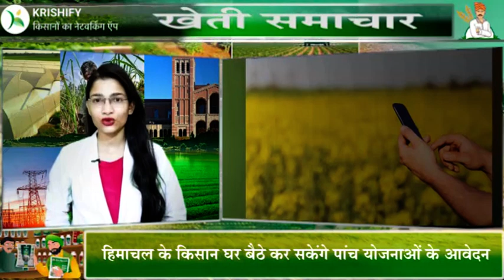आज के प्रमुख खेती समाचार । Today's Agriculture News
Watch the video to see the top news of agriculture.

 प्रमुख खेती समाचार
हिमाचल प्रदेश के कृषि निदेशालय ने किसानों की सुविधा के लिए एक बड़ा फैसला लिया है। इसके तहत किसान खेत में बाड़ लगाने और पॉलीहाउस बनाने से संबंधित पांच योजनाओं के लिए घर बैठे ही आसानी से आवेदन कर सकेंगे। सरकार के इस फैसले का उद्देश्य सरकारी योजनाओं का लाभ समय पर, पारदर्शिता पूर्ण तरीके से देना है और किसानों को सहूलियत प्रदान करना है। इसके तहत किसानों को कृषि उत्पादन संरक्षण योजना, राज्य कृषि यंत्रीकरण योजना, मुख्यमंत्री नूतन पॉलीहाउस परियोजना, मुख्यमंत्री खेत संरक्षण योजना और मुख्यमंत्री ग्रीन हाउस जीर्णोद्धार योजना के लिए ऑनलाइन आवेदन की सुविधा मिलेगी। बता दें, प्रदेश सरकार इन पांचों योजनाओं में 80% तक अनुदान देती है।

हरियाणा सरकार ने गन्ना किसानों को वर्ष 2021-22 की बकाया राशि का भुगतान करने का फैसला लिया है। कुछ किसानों को पहले ही भुगतान कर दिया गया है। शेष बचे हुए किसानों को जल्द ही भुगतान कर दिया जाएगा। इसके लिए राज्य सरकार ने मई माह में 78.92 करोड़ रुपए की सब्सिडी भी जारी कर दी है। दरअसल, गन्ना किसानों को उपज बेचने के बाद भुगतान के लिए लंबा इंतजार करना पड़ता है। जिसे देखते हुए यह फैसला लिया गया है। प्रदेश में किसानों का चीनी मीलों पर 314 करोड़ रूपये बकाया है। इसके लिए सहकारी मिलों को 78.92 करोड़ और निजी मिलों को 57 करोड़ रूपये की सब्सिडी गई है।

यूनिवर्सिटी ऑफ कैलिफोर्निया के वैज्ञानिकों ने सूर्य की रोशनी के बिना खेती करने का तरीका खोज लिया है। वैज्ञानिकों ने जैविक प्रकाश संश्लेषण की जगह पर कृतिम प्रकाश संश्लेषण की खोज की है। इस तकनीक के तहत पानी, बिजली और कार्बन डाइऑक्साइड को एसीटेट में बदलने के लिए दो चरणों की इलेक्ट्रो कैटलिटिक प्रक्रिया का इस्तेमाल किया जाता है। इसमें खाद्य उत्पादक ऑर्गेनिज्म तैयार करने के लिए अंधेरे में एसीटेट का उपयोग किया जाता है।

उत्तराखंड विद्युत नियामक आयोग ने बिजली से संबंधित नियमों का एक ड्राफ्ट तैयार किया है। इसमें समय पर फ्यूज ठीक न होने पर प्रभावित उपभोक्ताओं को मुआवजा देने और वोल्टेज बढ़ने पर घरेलू उपकरण फुंक जाने पर मुआवजा राशि बढ़ाकर पांच हजार करने जैसे प्रावधान हैं। आयोग ने इस ड्राफ्ट पर आम लोगों की राय मांगी है। इच्छुक किसान 11 जुलाई तक डाक या ई-मेल के जरिए अपनी बात रख सकते हैं।प्रमुख समाचार